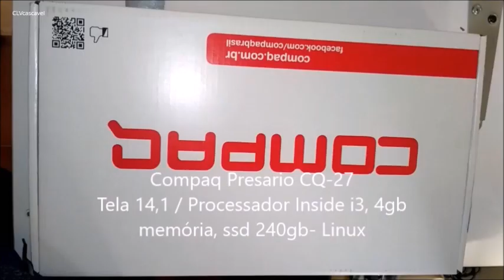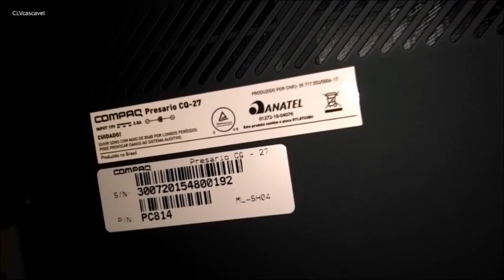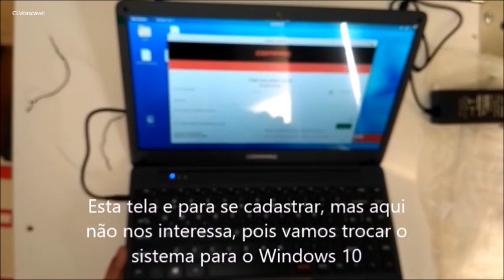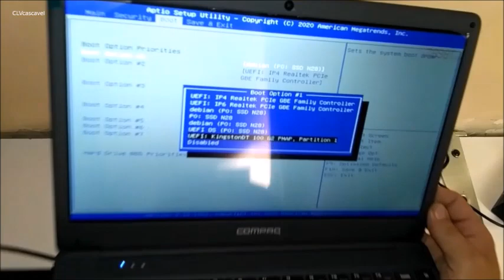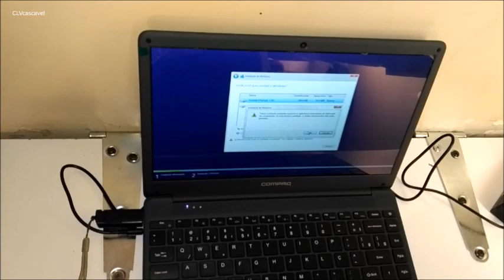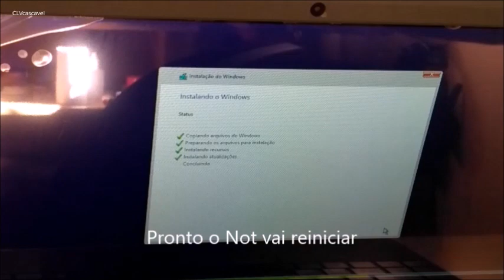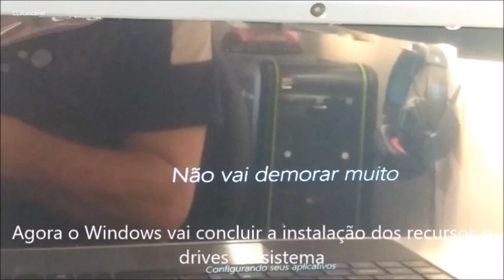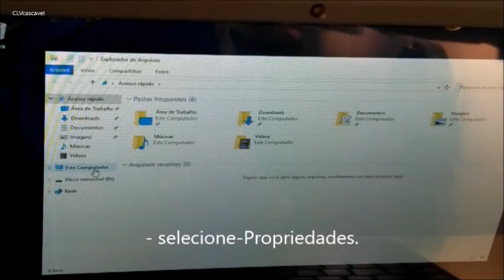Formatando notebook Compaq Presario CQ-27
Para ir direto a formatação pule o vídeo ate 4:10
Compaq Presario CQ-27
Tela 14,1 / Processador Inside i3, 4gb memória, ssd 240gb- Linux
Troca do sistema operacional Linux para Windows 10
Formatando not Compaq Presario CQ-27 Novo
unboxing

Biblioteca de áudio YouTube Studio
The Boy Got Skills  Dance e eletrônica  Dramático  Max McFerren  9:03  fev. de 2018